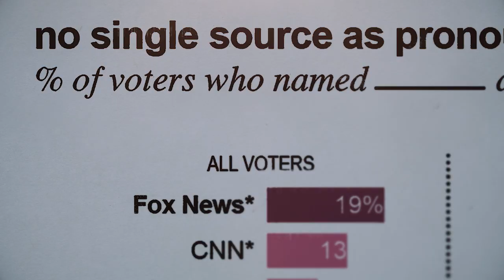Maratón de documentales - OnDIRECTV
DIVIDE AND CONQUER: THE STORY OF ROGER AILES y ACTIVE MEASURES.